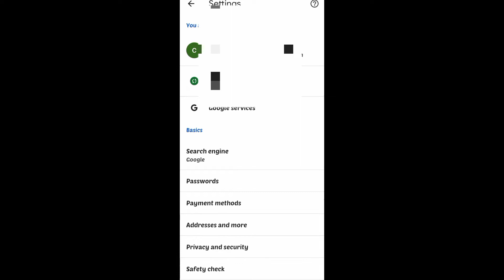HOW TO ENABLE DARK MODE IN CHORME BROWSER